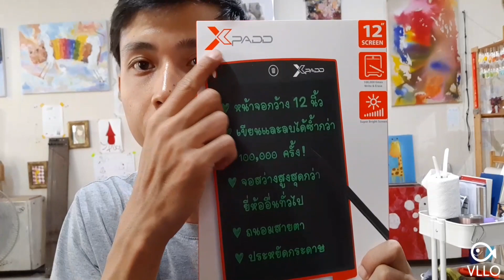Xpad reveiw กระดานชนวนดิจิตัล ถูกจริงไรจริง